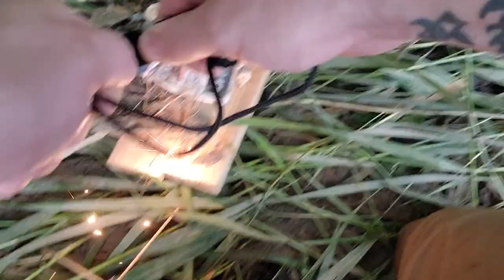An Epic Kayak Journey Against The Flooded River !!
this is a Journey into the heart of untamed waters with Bass! a gripping video that chronicles the fearless solo adventure! In this adrenaline-pumping expedition, witness the captivating tale of one individual's unwavering spirit as he takes on the ultimate challenge—a flooded river, a daunting current, and a solitary quest for triumph.

As the camera follows Bass, a lone figure in a sea of churning water, you'll be immersed in a cinematic experience like no other. Mother Nature's power is on full display as the swollen river rushes with a relentless fury, and our protagonist faces an uphill battle against the powerful current. Each paddle stroke is a testament to human determination, as Bass pushes his physical and mental boundaries to conquer the formidable force of the flood.

The video captures breathtaking visuals of the river's transformed landscape, with trees partially submerged, revealing the true extent of the inundation. Amidst this watery wilderness, Bass navigates through a maze of submerged obstacles, demonstrating extraordinary skill and unwavering focus. The sheer scale of the challenge is palpable, and you'll find yourself holding your breath as Bass maneuvers through treacherous passages.

Join us on this mesmerizing voyage, as we celebrate the courage and tenacity of a lone kayaker who, against all odds, embarks on a perilous and epic journey through a flooded river.

Do not try anything you see in this show!!